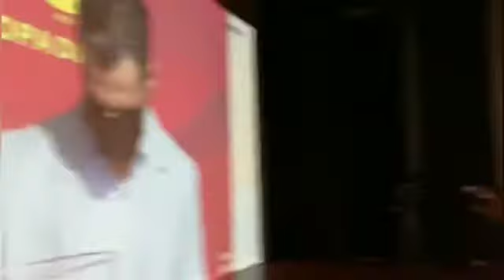El Cádiz, rival del Ribadumia en la Copa del Rey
El Ribadumia jugará contra el Cádiz la primera eliminatoria de la Copa del Rey 2020-21, que se celebrará el próximo 16 de diciembre en A Senra sin público y bajo los requisitos establecidos en el protocolo del covid-19.

El sorteo, celebrado en el mediodía de este lunes, ha sido seguido por parte de la plantilla, el cuerpo técnico y la directiva del club en el auditorio municipal, al que también han acudido aficionados.

[VÍDEO: XURXO G.G.]